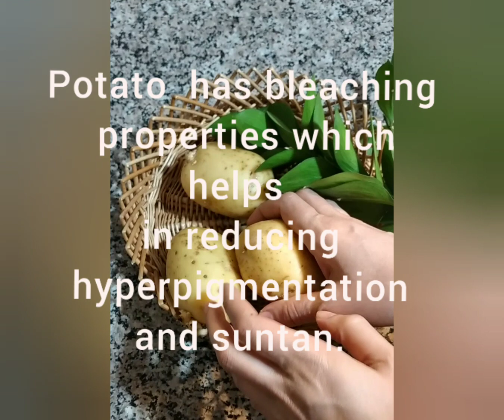Get Glass skin with homemade night cream. with english subtitle / educational &Skincare tips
This cream contain natural ingredients, potatoes are good for lightening our skin, Aloe vera is good for suntan, pigmentation, acne, redness, vitamin E heal wounds and best for acne. So do try it.  If you like my video then Please share it with friends.